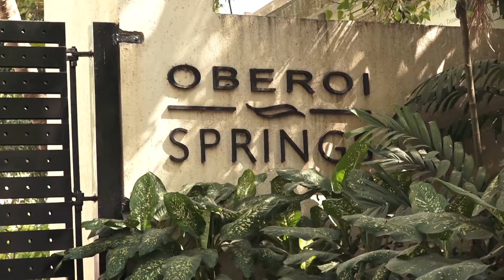NCB Team Raid's @ Bharti Singh & H@rsh Limb@chiya House in Mumbai & @rrested them | Crazy Bollywood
NCB Raid's @ Bharti Singh & Harsh Limbachiya House in Mumbai  & arrested by the NCB team after raid at Mumbai residence | Crazy Bollywood